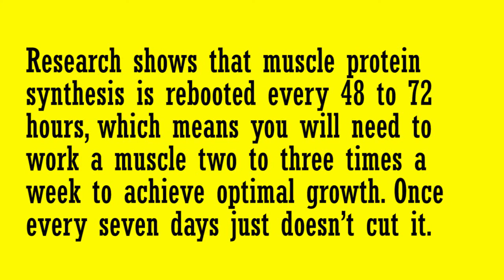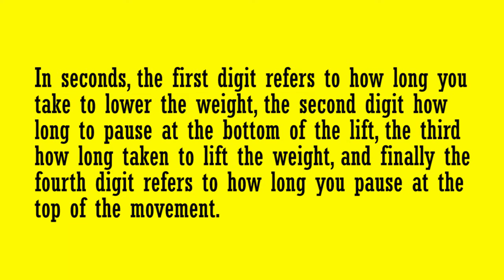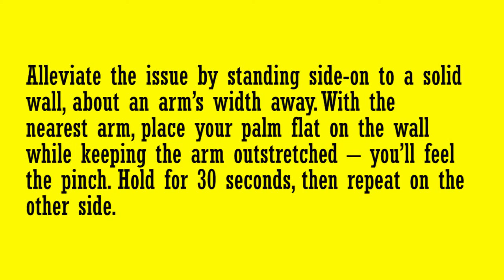Do This And Get Bigger Arms In Less Than A Month.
We are here to help you grow your confidence by building a great body. Yes, You heard me right. We will teach you how to train and maintain a well physical condition.